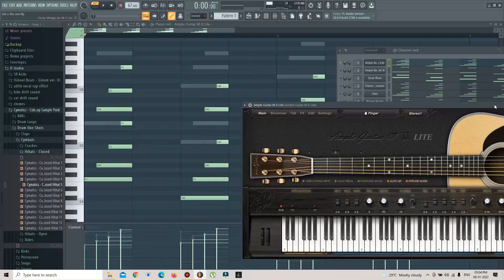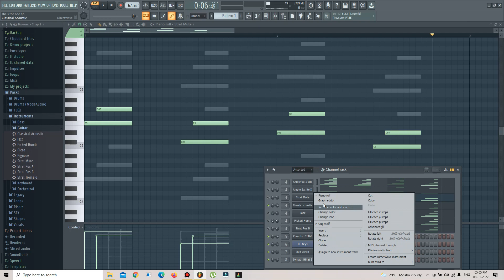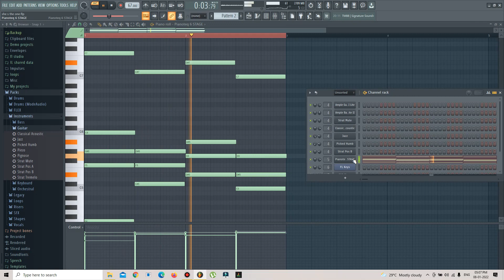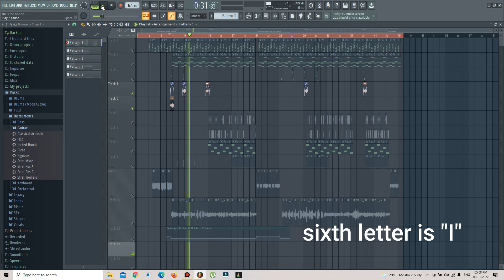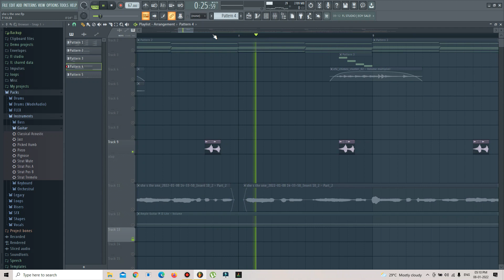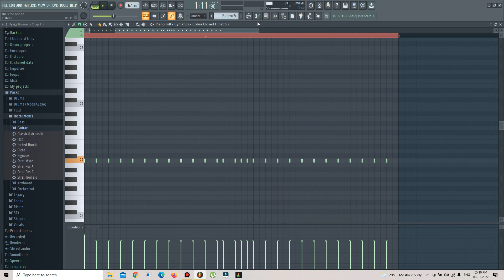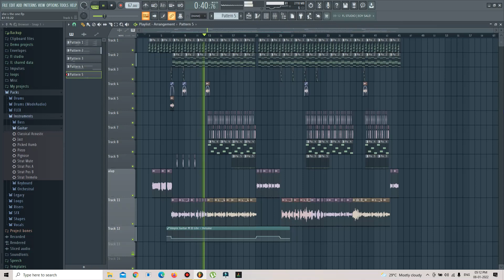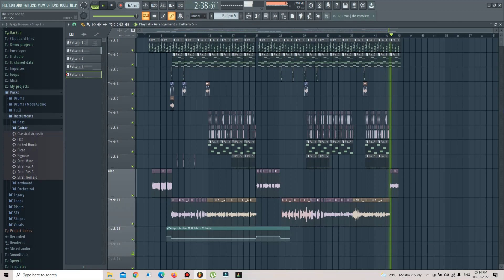She's The One : Jerry | FL STUDIO DECONSTRUCTION| Nitin Nischal (Nit-A)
Note: password is in the video for FLP file

She's The One : Jerry | Devilo | Jerry New Song | Grand Studio | Latest Punjabi Songs 2021
she's the one jerry fl studio deconstruction -

The Indian Guitarist | Nitin Nischal (Nit-A)

[Free FLP ]
Best deconstruction videos of songs on FL Studio.

Music Audio and Video all Copyrights Reserved: Grand Studio Pvt. Ltd. Published Year-2021
Song - She’s The One(Full Video)
Singer/Lyrics/Composer  - Jerry
Female Lead -  Sakshi
Mix & Master - Devilo
Director, Dop, Editor - Hrprt Brar
Online Promotion - Grand Digital
PRODUCERS - Gurdit Singh Sandhu
PROJECT BY  - Amandeep Singh & Harpreet Sandhu
LABEL - Grand Studio